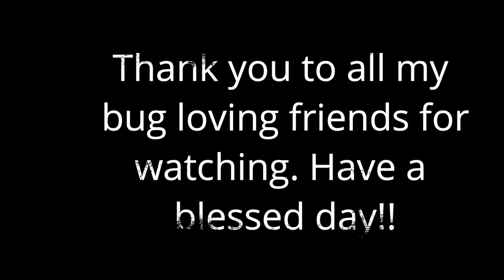Bugs with Monkey Farts